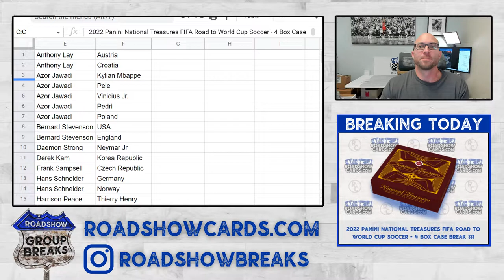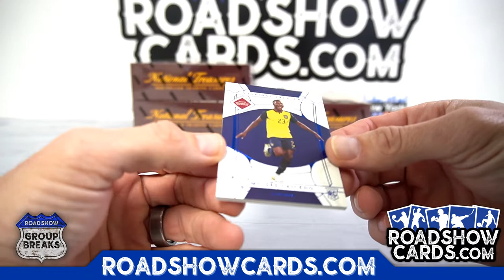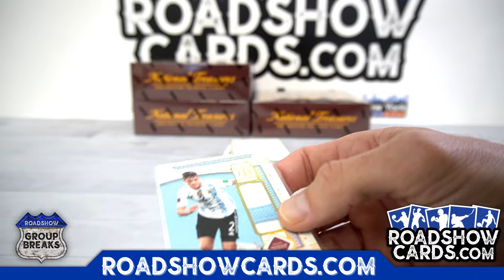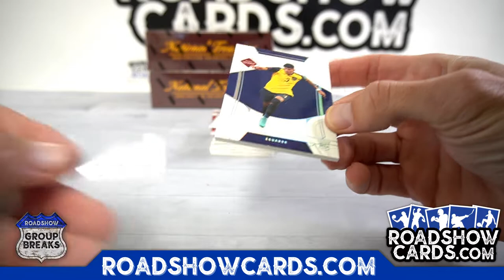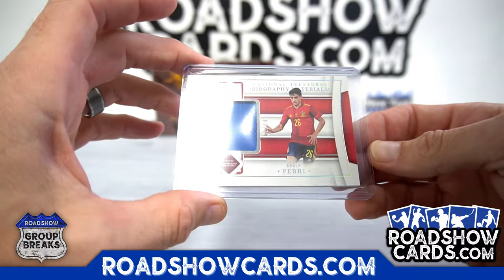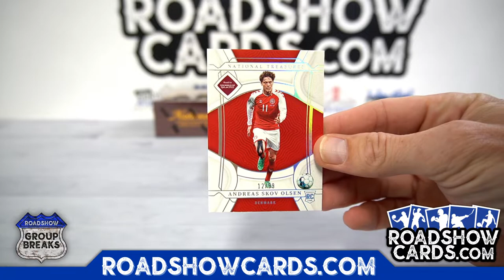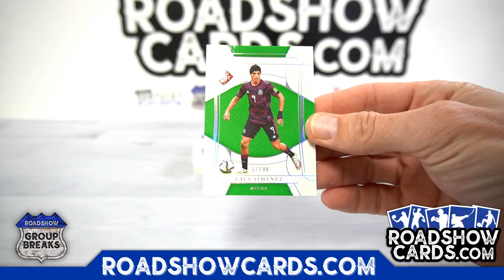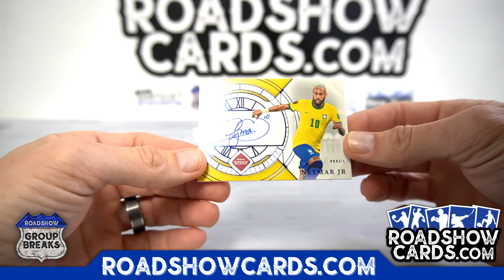2022 Panini National Treasures FIFA Road to World Cup Soccer - 4 Box Case Break #1